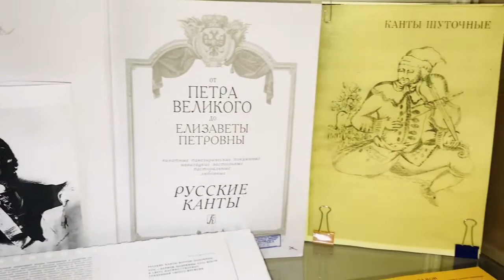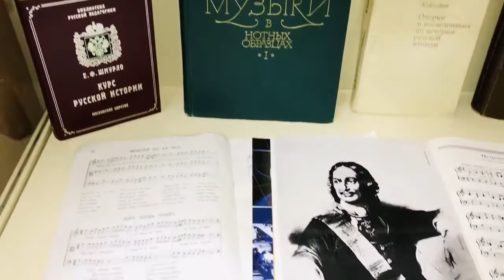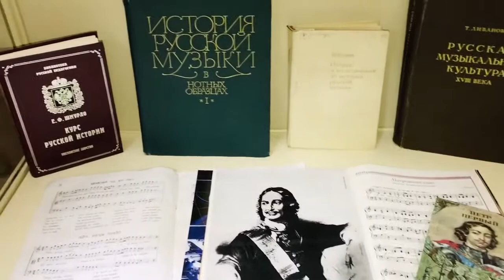Обзор выставки «Канты эпохи Петра I»